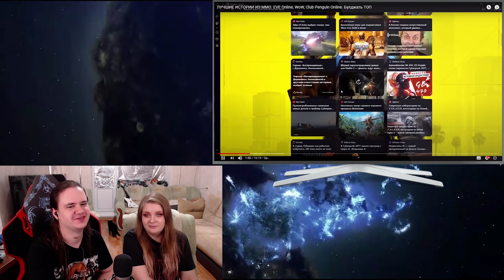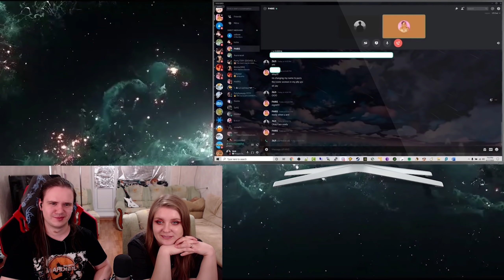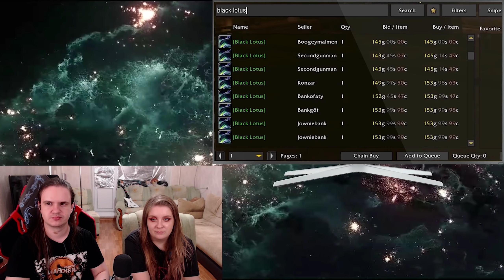ЛУЧШИЕ ИСТОРИИ ИЗ ММО. EVE Online, WoW, Club Penguin Online. Булджать ТОП | РЕАКЦИЯ НА @buldjat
Смотрим ЛУЧШИЕ ИСТОРИИ ИЗ ММО. EVE Online, WoW, Club Penguin Online. Булджать ТОП.